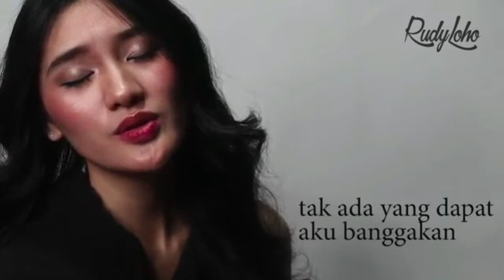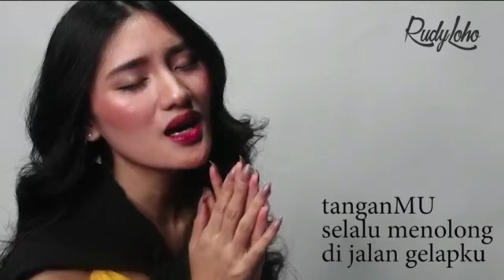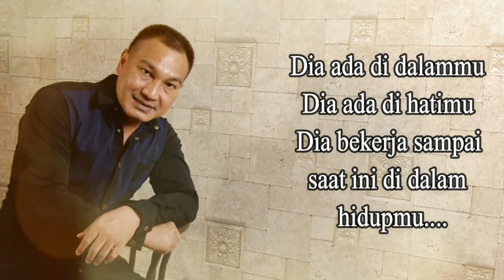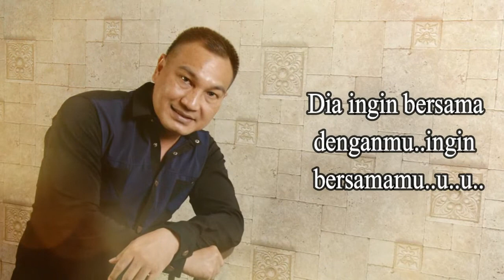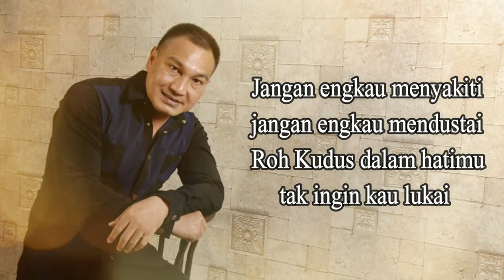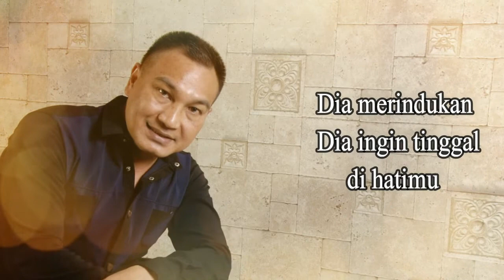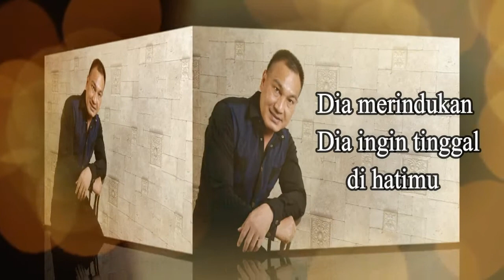Lagu Rohani hati menjadi teduh || Lagu Rohani Kristen - Official Music Video